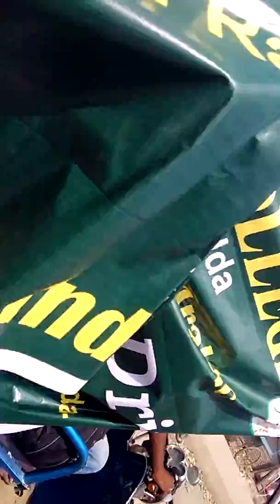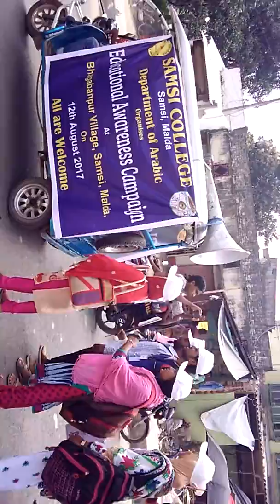পরিস্কার পরিচ্ছন্নতা অভিযান at Samsi Railway Station ( Samsi College ) 1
পরিস্কার পরিচ্ছন্নতা অভিযান at Samsi Railway Station ( Samsi College ) 2017